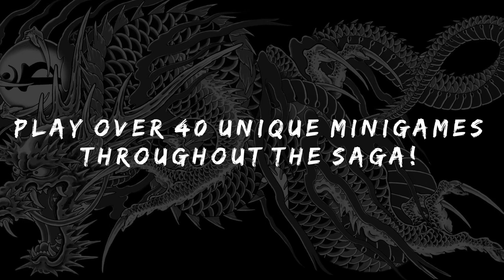The Ultimate Yakuza│Kiryu Saga Trailer (Cabaret Grand Edition)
Not too long ago, Sega released a short trailer advertising the re-release of Kiryu's games on modern and new platforms. I thought their trailer was good, but it made me want to take my own crack at it. Here is my trailer; I hope you enjoy.
The original trailer Sega put out:
(Sega and RGG own everything herein)